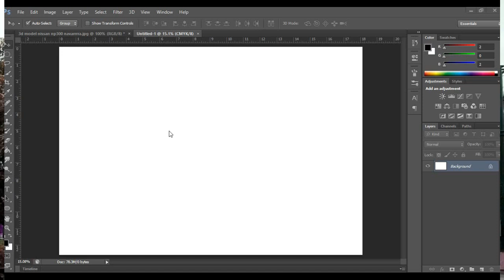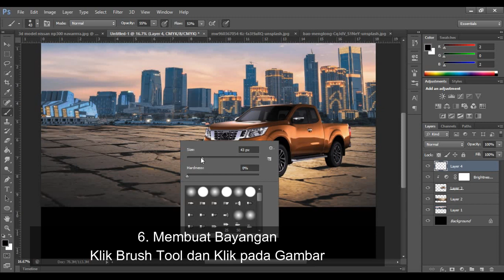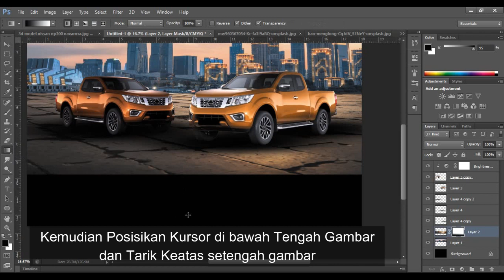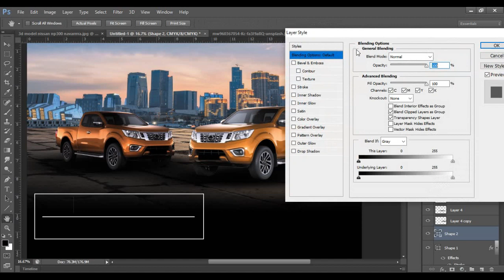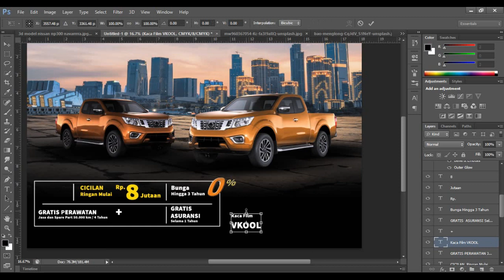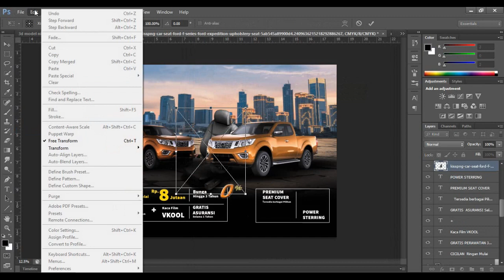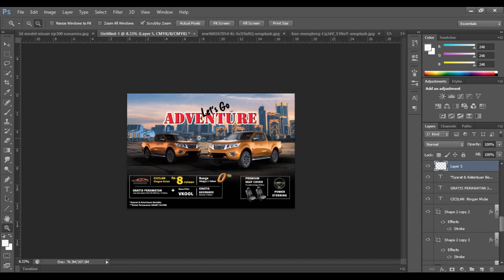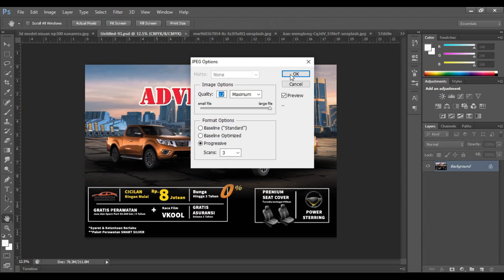DESAIN BROSUR / FLYER - CARA MEMBUAT BROSUR PROMO MOBIL DI PHOTOSHOP (3)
Pada Konten kali ini saya akan share mengenai desain brosur atau flyer mengenai promo sebuah mobil. Adapun bahan / gambar dapat anda peroleh melalui google. gunakan clip art berformat PNG.
berikut situs rekomendasi untuk mendapat bahan gambar

Anda juga dapat memperlambat laju video ini.